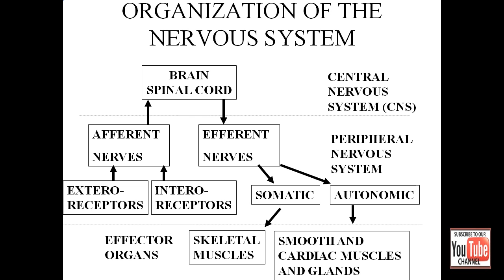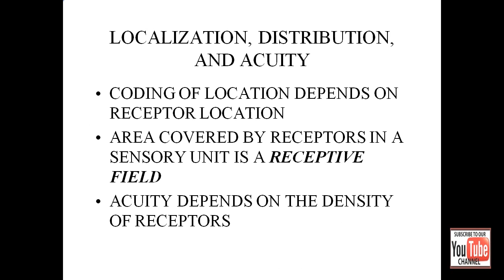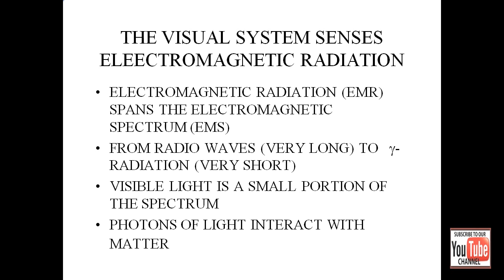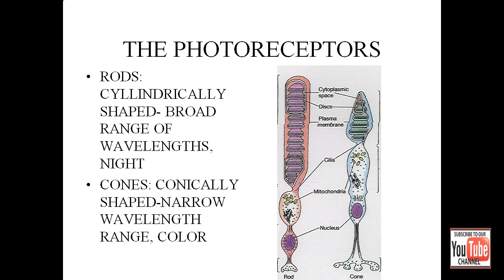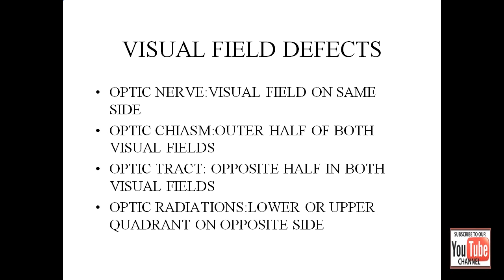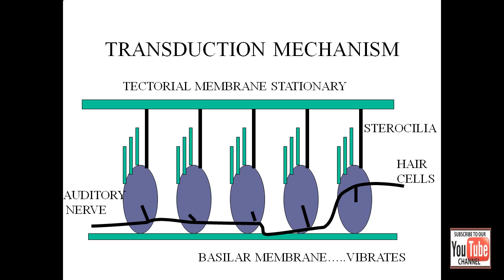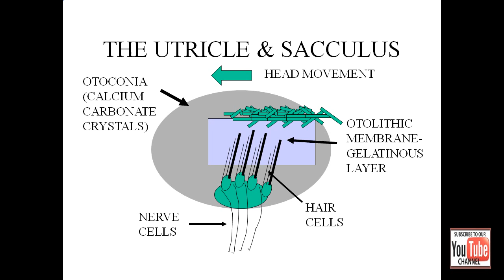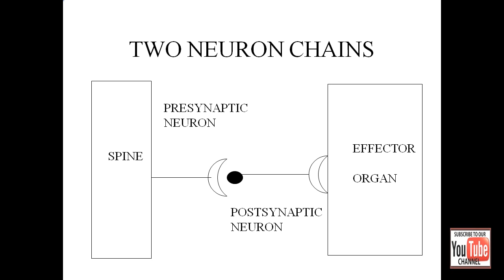The Peripheral Nervous System - An Overview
Quick review for nursing and health sciences students